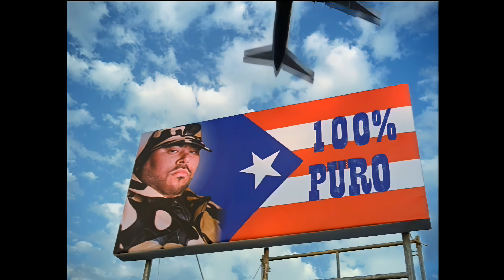Big Pun x Tony Sunshine - 100% [UPSCALE 4K] (2000)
*Andreplayboi22